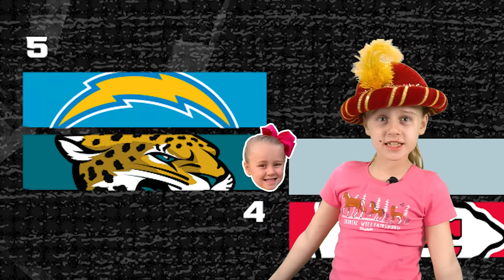Predicting Every NFL Playoff Game in Madden 23! (Wild Card Week!) K-CITY GAMING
Predicting Every NFL Playoff Game in Madden 23! (Wild Card Week!)